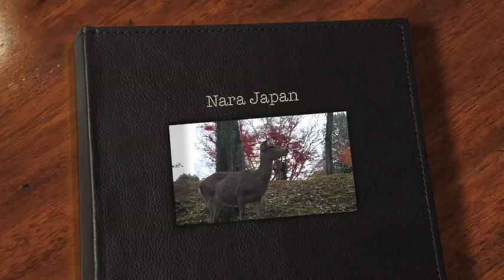NARA JAPAN ｡◕ ‿ ◕｡ [picture slideshow]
I visited Nara in November 2014. Enjoy the pretty autumn colours and silly photos of deers! ʕ·ᴥ·ʔ